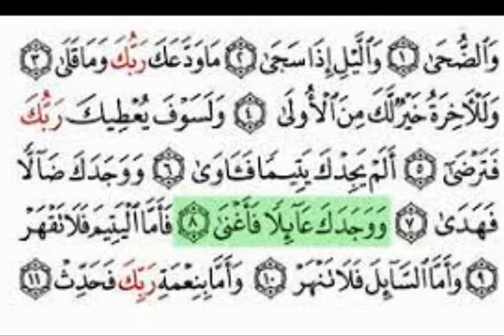سورة الضحى / دكتور سيد جمعة سلام